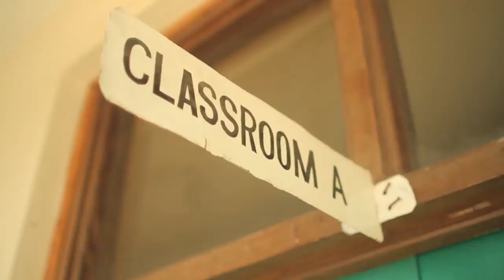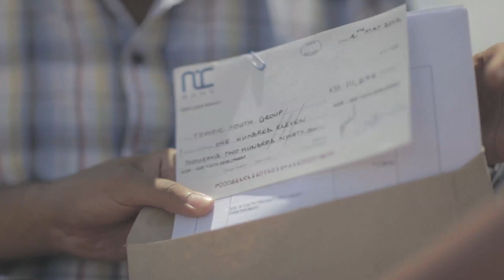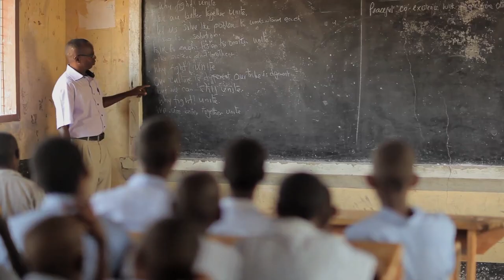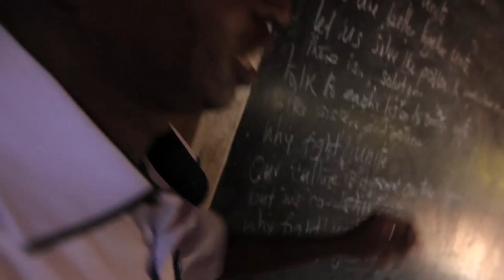Education Development Center: G-Youth Project, Kenya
Video courtesy of Alliance for International Youth Development (AIYD) member Education Development Center showcasing the voices of Kenyan youth workers and civic leaders participating in G-Youth Project funded by USAID-Kenya.